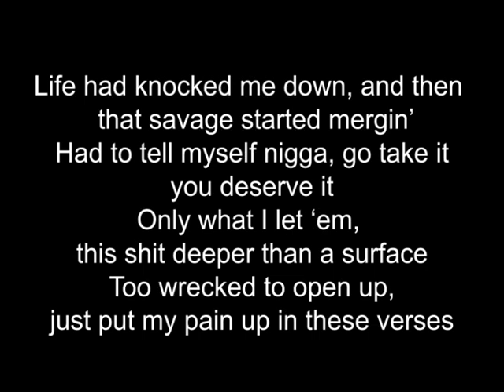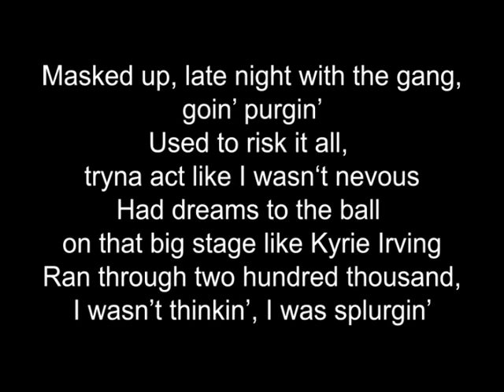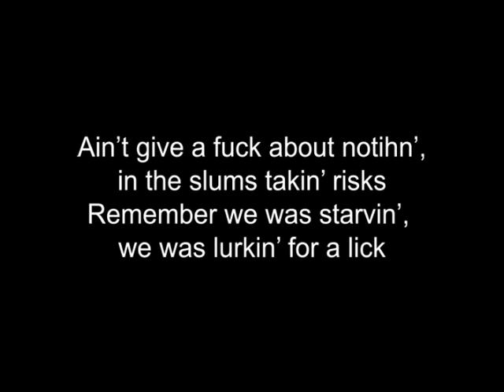Polo G - Picture This (Lyrics)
Album: Die a Legend